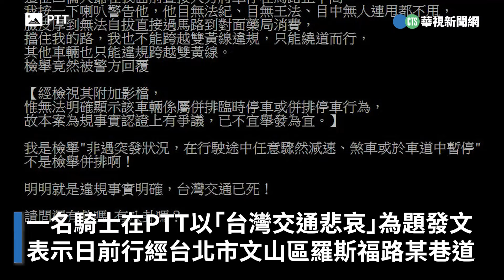騎士遇「車停路中央跑去購物」！向警檢舉卻因一原因不成立｜👍小編推新聞20240821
不要造成別人的困擾！〈J編〉